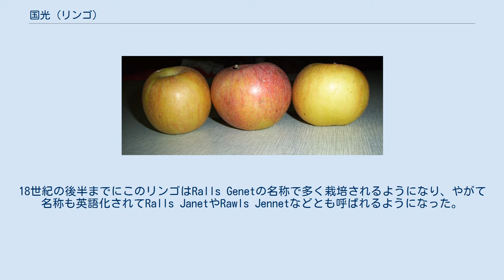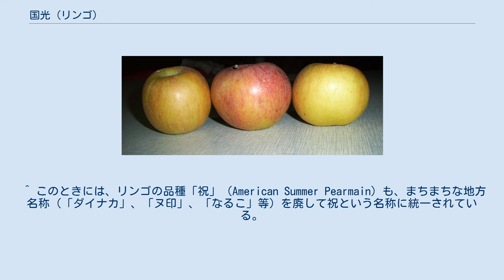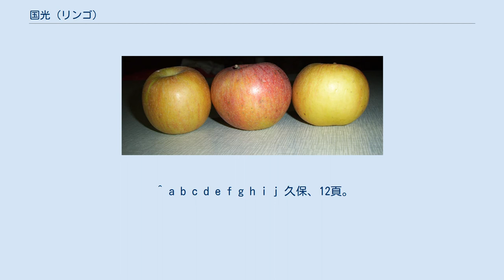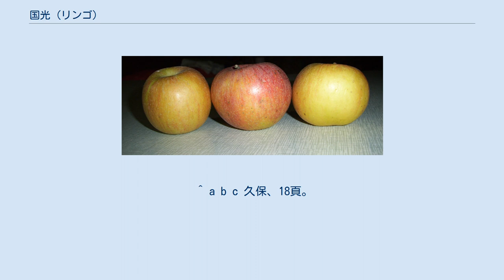国光 (リンゴ)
国光（こっこう、英：Ralls Janet、またはRalls Genet、Rawls Jennet）は、セイヨウリンゴの品種名である。
アメリカ合衆国バージニア州原産で、日本への導入年は1868年（慶応4年・明治元年）1871年（明治4年）の2説がある。
日本では明治・大正・昭和の約100年間にわたってリンゴ生産の基幹品種として、紅玉とともに広く栽培された。
その後、価格の暴落と品種の更新などが要因となって主力品種の座から降りた。
国光は「ふじ」、「恵」などの交配親である。
 国光はアメリカ合衆国バージニア州の原産で、起源については次のような話が伝えられている。
第3代アメリカ合衆国大統領（1801年-1809年）を務めたトーマス・ジェファーソンは、フランス大使のエドモン＝シャルル・ジュネ（en:Edmond-Charles Genêt、在任1793年 - 1794年）からリンゴの枝を入手した。
ジェファーソンはその枝をバージニア州アマースト郡のカレブ・ロールズ果樹園に託して、栽培と普及を図った。
18世紀の後半までにこのリンゴはRalls Genetの名称で多く栽培されるようになり、やがて名称も英語化されてRalls JanetやRawls Jennetなどとも呼ばれるようになった。
 Ralls Janetが日本に導入されたのは、1868年（慶応4年・明治元年）あるいは1871年（明治4年）の2説がある。
このとき、アメリカ合衆国から導入されたリンゴは75品種を数え、ロールス・ジャネット(国光）の他にはジョナサン（紅玉）、スミスズ・サイダー（柳玉）、ベン・ディヴィス（倭錦）など、後の有力品種が含まれていた。
 導入当初のロールス・ジャネットという名称では普及せず、栽培地域によって「49号」（北海道）、「晩成子」（岩手）、「雪の下」（青森）、「キ印」（山形）などまちまちな地方名称で呼ばれて混乱していた。
1894年（明治27年）5月に仙台で「第1回りんご名称選定協議会」が開催されたが、その結果を不満として津軽地方の代表は会から脱退した。
津軽地方では同年6月に独自に「津軽地方苹果名称一定会」を開催し、名称の統一は先延ばしされた。
名称の統一が実現したのは1900年（明治33年）で、このときに「国光」という名称に統一された。
この名は、前年に行われた皇太子嘉仁親王（後の大正天皇）と九条節子（後の貞明皇后）成婚の慶事にあやかったものだった。
 この品種は原産地のアメリカ合衆国では主要品種になったことがなく、ヨーロッパでも知名度は低いという。
国光は日本の気候風土に適した品種で、とりわけ青森県津軽地方は一大産地として高名であった。
長期の保存に耐え、食味もよい国光は明治時代における青森県のりんご7大品種の筆頭格であった。
下に示す表は1911年（明治44年）の青森県産りんご品種別統計で、国光は樹種構成比の半分弱を占めていた。
 （単位：％）。
 その後も栽培面積は増えて、1940年（昭和15年）の統計では、青森県のリンゴ栽培面積の47.28パーセントがこの品種の畑であった。
第二次世界大戦前から戦後の1950年代にかけて、国光と紅玉は2大人気品種であった。
最盛期には青森県のリンゴ全生産量中、国光の占める割合が6割にも達していた。
 1963年 (昭和38年) のバナナの輸入自由化が始まり、日本国内産のリンゴは紅玉を中心に価格が下落した。
1968年（昭和43年）から1969年（昭和44年）にはミカンやバナナなどに押されて国光、紅玉の価格が暴落を続け、収穫したリンゴは輸送の箱代さえ出ないありさまだったため、やむなく野原や河川に投棄するリンゴ生産者さえいた。
この暴落によって、リンゴ生産者たちはデリシャス系を経てふじへの品種更新を急ぎ、国光と紅玉は主要品種の座から降りた。
 紅玉は調理用や加工用としてその価値と個性が見直されて栽培が続けられているが、国光はふじの人気に押されて市場から姿を消した。
一大産地であった青森県でも、道の駅での販売やインターネット通信販売など、入手方法は限定されている。
 現存している国光の木は数少ないが、青森県庁には構内にりんご園があって、2014年（平成26年）の時点ではふじ2本と、つがる、王林、国光、紅玉、王鈴、千雪、星の金貨の7品種、各1本の合計9本が植栽されている。
黒石市にある地方独立行政法人青森県産業技術センターりんご研究所には、1901年（明治34年）に栽植されたという国光古木の集団が残る。
この古木集団は、193...